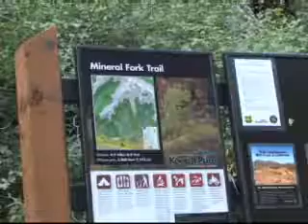RMP Review: RMP Land Changes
Vernal.  Montecello.  Kanab.  Price.  Moab.  Richfield.  All of these areas have recently completed the comment period on their Resource Management Plans.  You may think that is the end of public involvment, but Mike Swenson gave us some good information on how we can still make our voices heard...